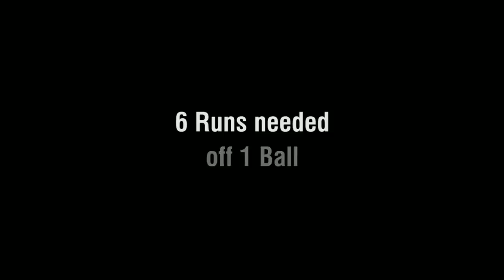WCC2 2018 NEW IPL AUCTION UPDATE IS RELEASING IN FEW DAYS !! FULL PROOF !! NEXTWAVE MULTIMEDIA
-+-+-+-+-+-+-+-+-+-+-BONUS-+-+-+-+-+-+-+-+-+-+-+-+

                            WARNING !!!

🇮🇳🇮🇳🇮🇳🇮🇳🇮🇳🇮🇳JAI HIND🇮🇳🇮🇳🇮🇳🇮🇳🇮🇳🇮🇳🇮🇳